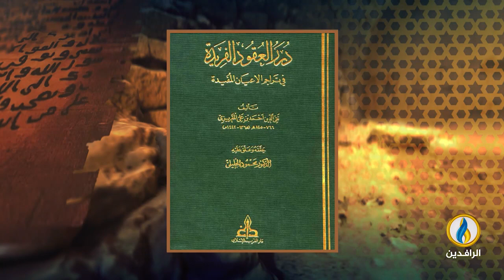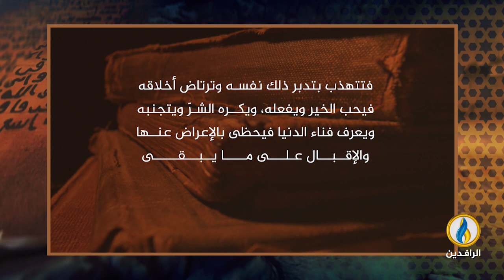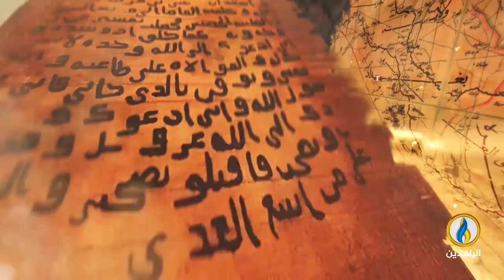في_أروقة_رمضان | وفاة المقريزي